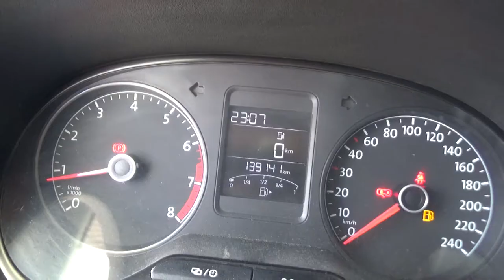Volkswagen / Vento / 2017 - HT094709